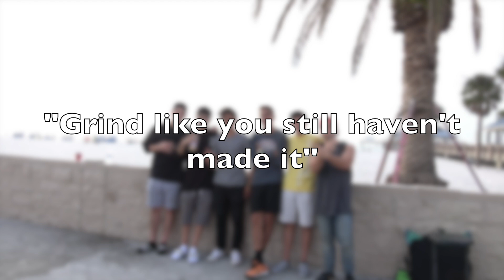Do You Even Lift Bro?!?! (DARE or DARE) ft.NELK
The Ireland Boys teamed up and collabed with NELK! We did some crazy prank dares and had a really fun time hanging out and filming pranks with them. We filmed a Fake Employee Prank over on their channel so make sure you check it out!!

OUR NEW ONLINE STORE!

Twitter: IrelandBoys rickyireland88   nickireland99

Shout out to Rohan for all the help on this video thanks sooo much bro, we really appreciate it @rohanwhodey55,

IBP

Dare or Dare, Pranks, NELK, IrelandBoysProductions, Dare or Dare Challenge, If you like these Dare or Dares we will do it again just let us know!!